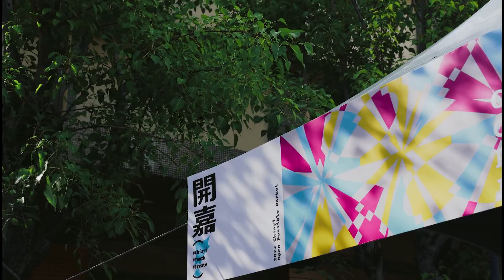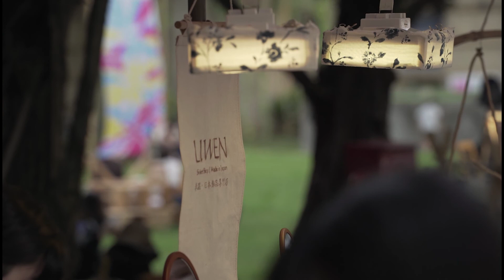世新新聞 2022光織影舞20日登場 市長變身《駭客任務》主角遊園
111年8月18日 (四) 世新新聞

2022光織影舞20日登場 市長變身《駭客任務》主角遊園

「2022光織影舞」開展倒數4天，將於8月20日起至9月11日止，每日18:30至22:00，在嘉義市北香湖公園舉行。市長黃敏惠親臨現場開箱，體驗「全國首創元宇宙旅遊故事主題」光影藝術展，從平地、湖面、高空等高差達5公尺的維度，感受未來科幻世界的多變與夢幻！